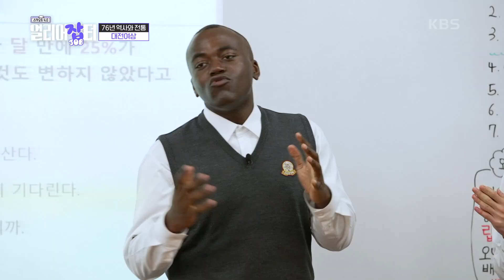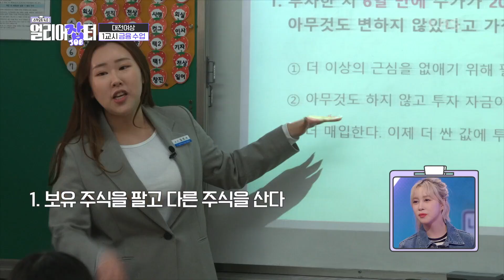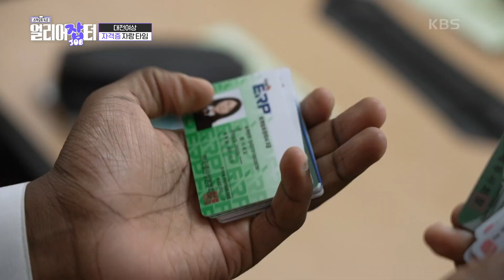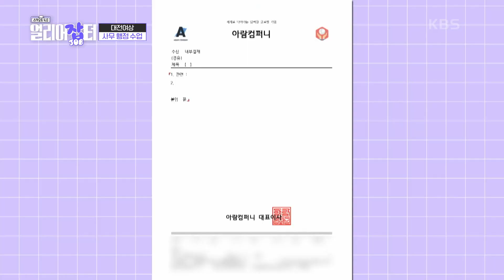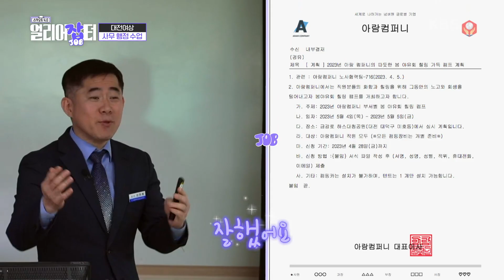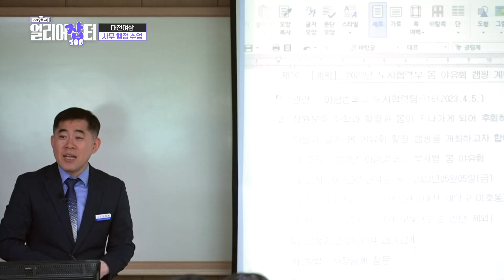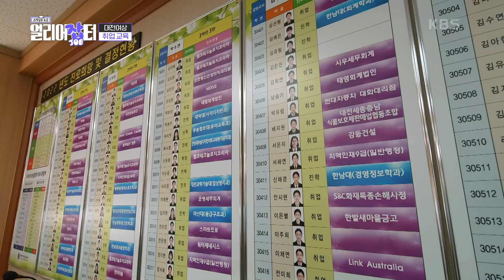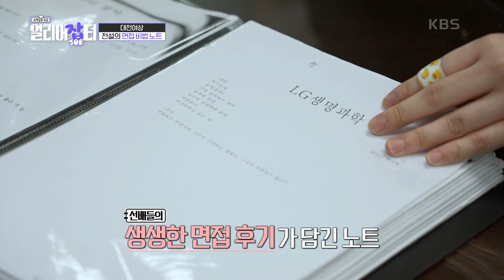나단이 얼굴에서 웃음이 떠나지 않는구나! 여고로 전학 온 나단이와 동표 [스카우트 4.0 얼리어잡터] KBS 230514 방송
여고로 전학 온 나단이와 동표!
그런데 수업 내용이 '주식'???
거기다 학생들 평균 자격증 개 수가 20개??
도대체 이 학교의 정체는 뭐지???

남다른 정보력으로 새로운 기술을 빠르게 접하는 얼리어답터처럼
또래보다 먼저 직업의 세계에 도전장을 내민
얼리어JOB터 직업계고 학생들의 도전과 꿈을 응원하는 진로 탐색 프로그램